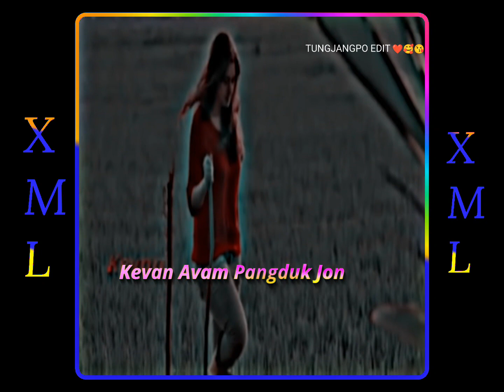ne hai kebai adung along🥀(xml description 📥🔰🥀🌼